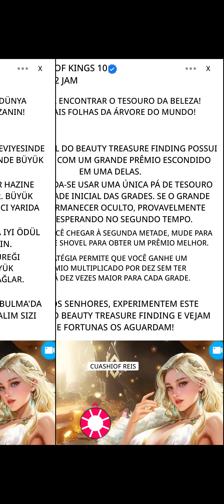Clash of Kings: Tips for the Beauty Treasure and Get Impurity Badge.